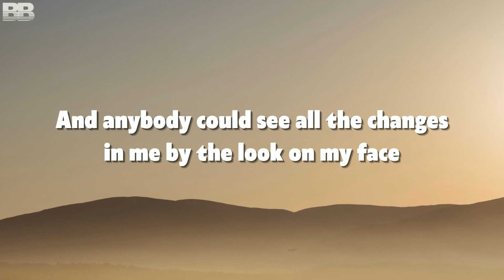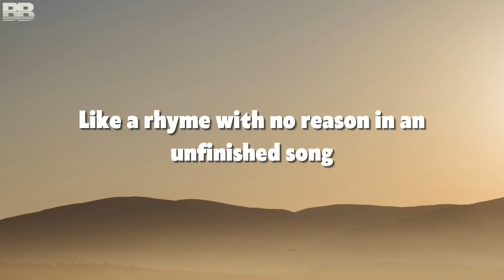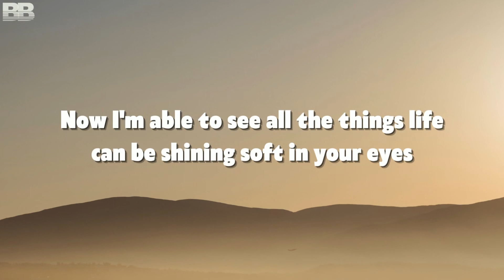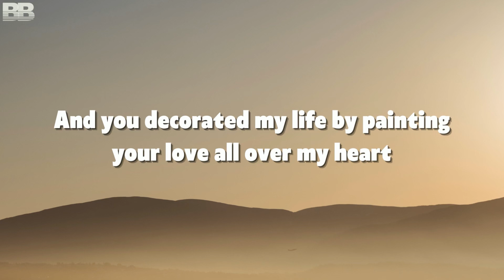Kenny Rogers You Decorated My Life Lyrics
This Video is uploaded for fans entertainment purposes.  We own no rights of the music.